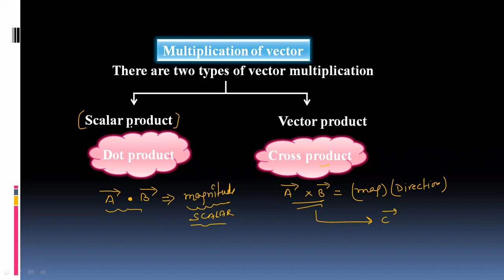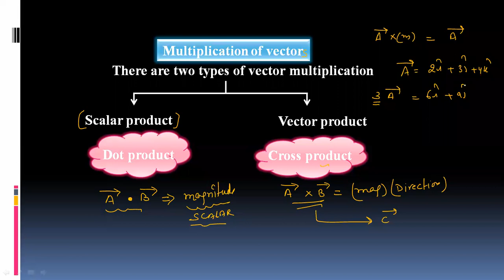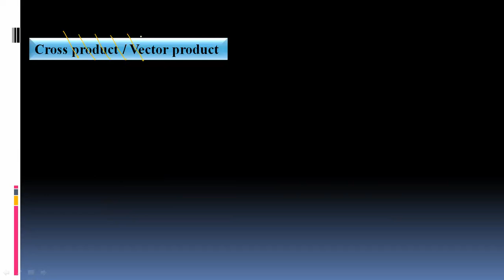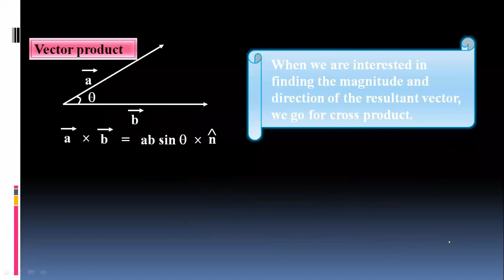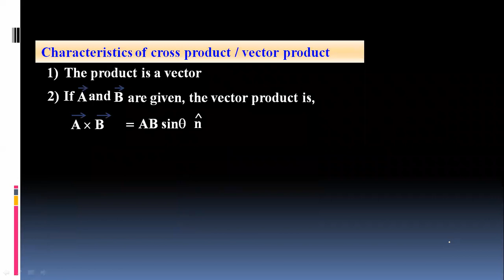theory lecture on 5 july